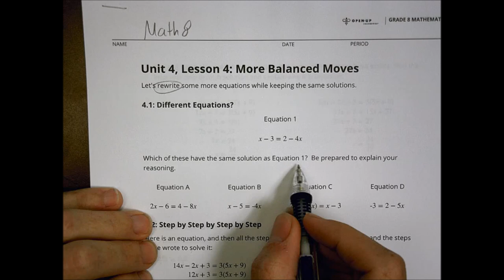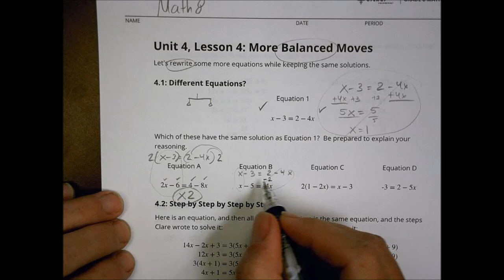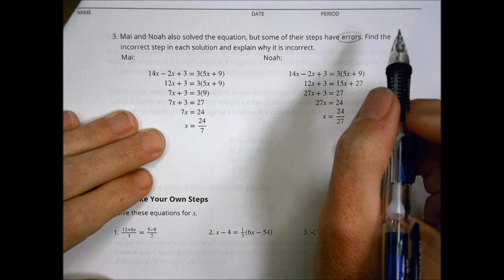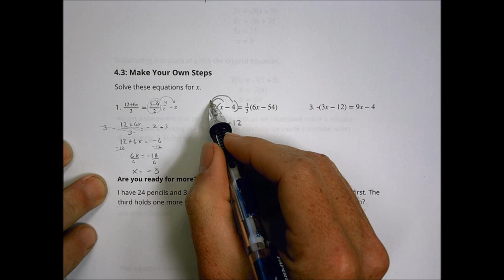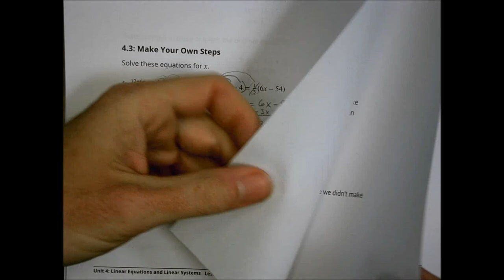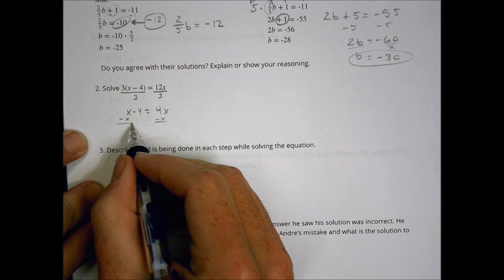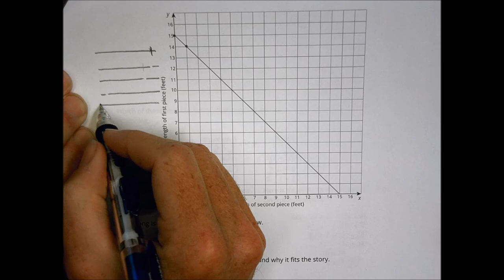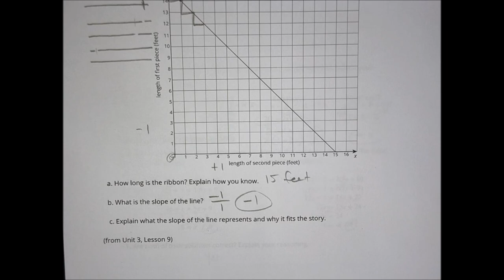Math 8 4 4 Homework Help Morgan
Illustrative Mathematics Grade 8 Open Up Resources  OUR